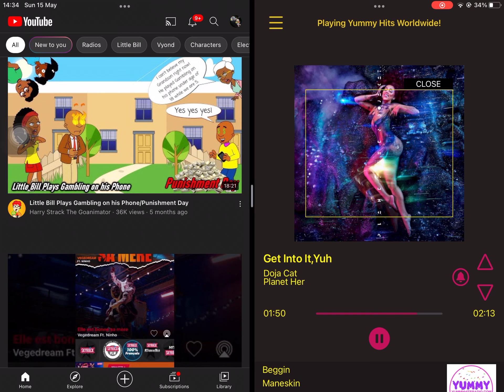Build Soundtrack Better. Bravo Hits 117